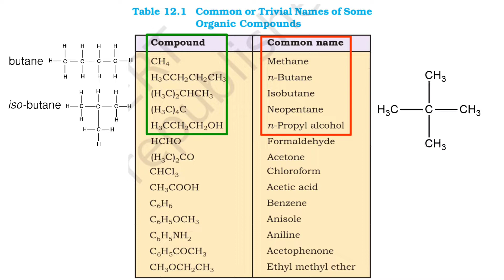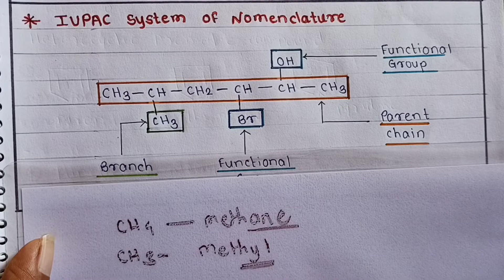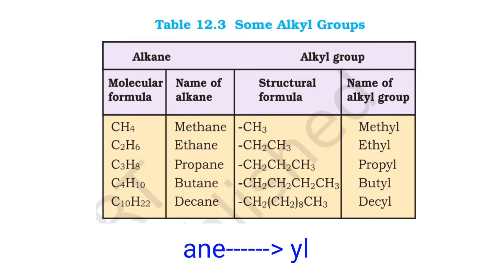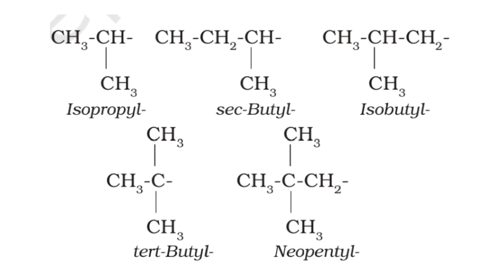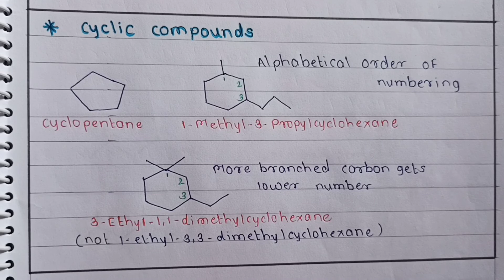Organic Chemistry- IUPAC Nomenclature, Rules, and Examples |L3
Hello Students,
we have covered topics in chapter 12 of 11th Chemistry which is "Organic chemistry- some basic principles and techniques" in this video.

 ✓ Nomenclature
✓ Common names
✓ IUPAC names
✓ rules of IUPAC nomenclature
✓ Examples
✓ Nomenclature of Cyclic compounds

In upcoming videos we are going to Cover all chapters of 11th and 12th standard.